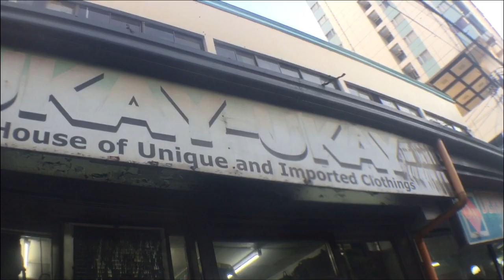Ukay Shoes Pedro Gil part 2 vlog #7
New arrival mga pogi! dami legit at sobrang Good na Good ung Condition ng mga shoes nila. grabe! ikaw na mismo magsasawa kakapili ng shoes nila.
 this is the part two of our pedro gil trip. haha.

 maraming salamat sa inyo mga tropa at mga pogi!

 maraming salamat and Godbless!